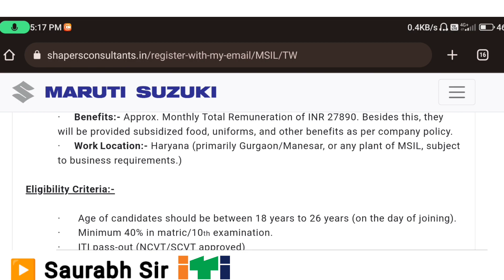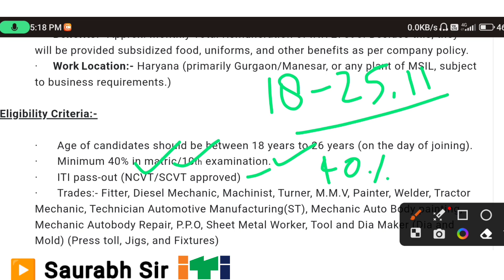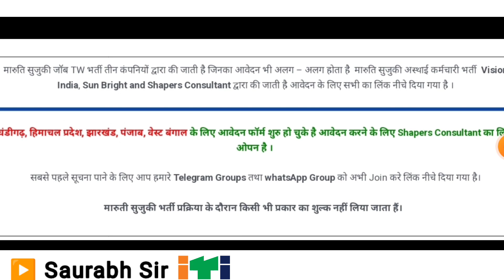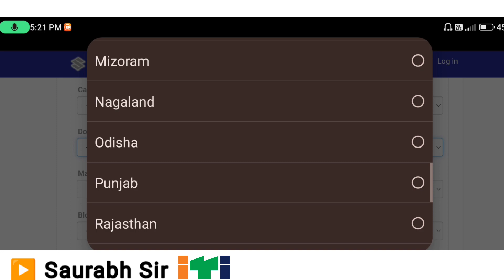इन राज्यो के लिए निकली मारुति सुजुकी मे भर्ती 2023 || Maruti Suzuki Tw 2023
Maruti suzuki cw medical test
Maruti suzuki tw medical test@saurabhsiriti